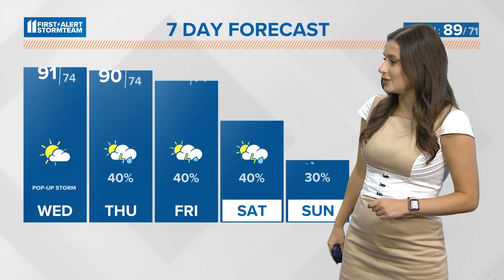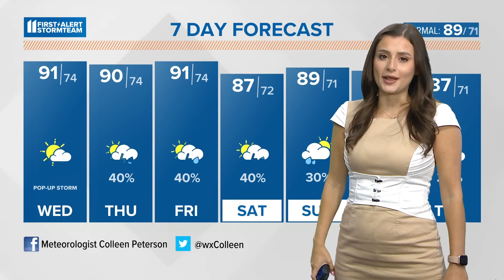Bringing the heat and sunshine into midweek | July 11, 2023 WHAS11 6 a.m. weather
Another day full of sunshine, heat and some humidity! Storms ignite for the final days of the week.